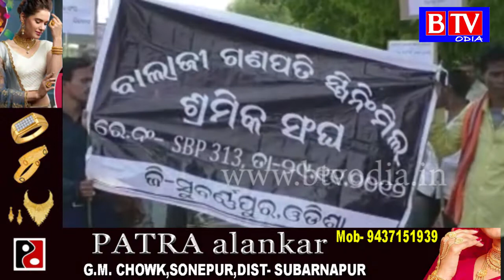ସ୍ପିନିଂମିଲ କର୍ତ୍ତୃପକ୍ଷଙ୍କ ବିରୁଦ୍ଧରେ ଜିଲ୍ଲାପାଳଙ୍କ କାର୍ଯ୍ୟାଳୟ ଘେରାଓ କଲା ଶ୍ରମିକ ସଂଘ //BTV odia//